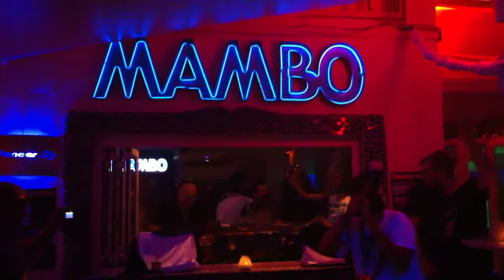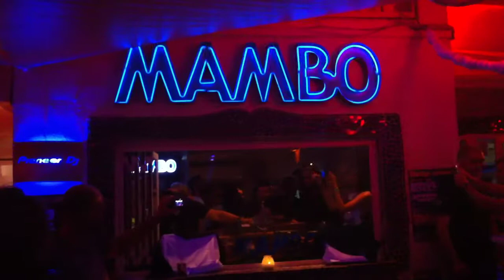Roger Sanchez at Mambo Ibiza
Pre-Party Release Yourself
07/09/2010